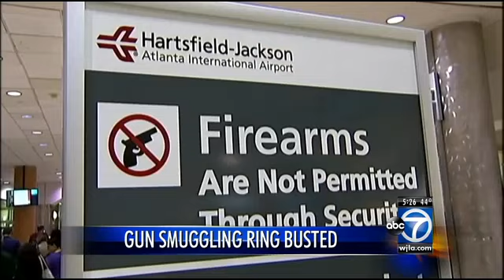Delta airlines baggage handler charged with smuggling guns into airport